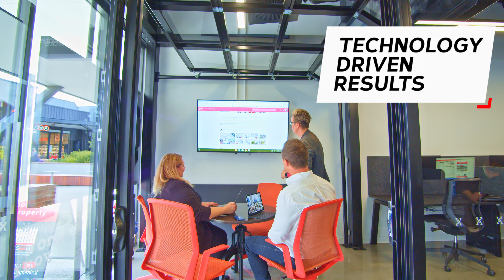Jones & Co Property Ellenbrook Opening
Jones & Co Property are excited to open the doors on their new Ellenbrook office.